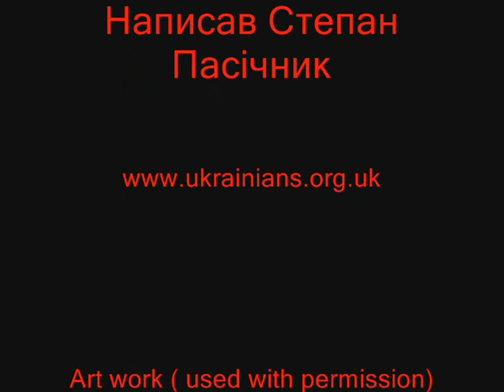From MH17 to WC18 World Cup 2018 song - Dancing on the graves of those who died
Song about the morality of World Cup Russia 2018 using the now famous "Alternative World Cup" posters by Ukrainian Artist Andriy Yermolenko with kind permission.  Music: Stepan Pasicznyk Art: Andriy Yermolenko